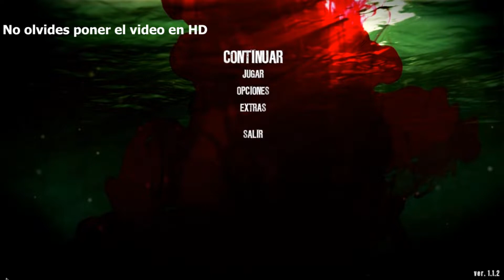Dead Island Definitive Edition | Nuevos Zombies | Juanjo Escobedo